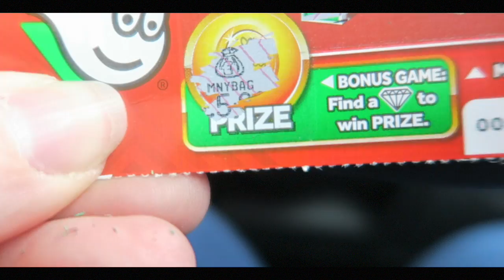Doggos!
Doggos everywhere!

Social Media //

Equipment//

Editor // Final Cut Pro X on Macbook pro

About me //

Hello! I’m Gail, 30 years old from West Central Scotland with in interest in photography, filmography and making aesthetically pleasing content! With these videos I hope to challenge myself to be more creative, while learning to edit to a high standard. Bear with me, I’ll improve with time ;)

I’m Mum to Dexter, age 7, who is home educated, and together we enjoy exploring the country, volunteering, gardening and going on holiday!

All views expressed are my own. All products have been purchased with my own money and reviews are not sponsored unless stated otherwise.